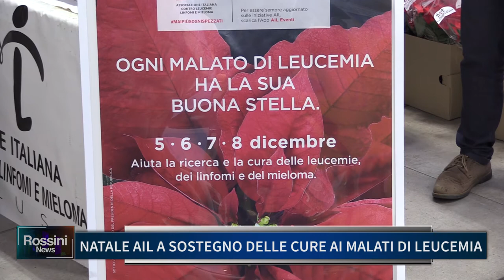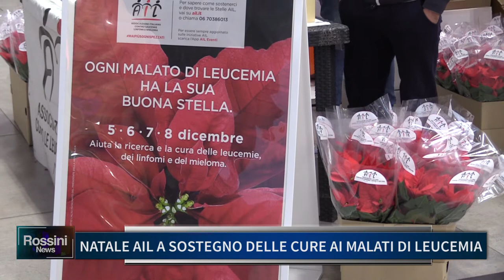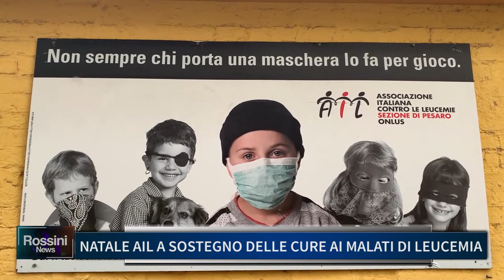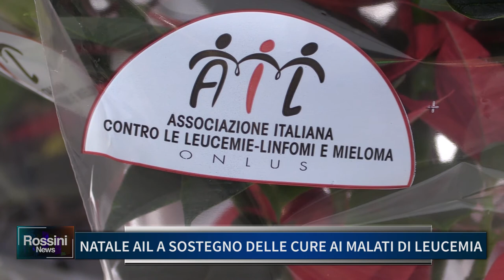NATALE AIL A SOSTEGNO DELLE CURE AI MALATI DI LEUCEMIA